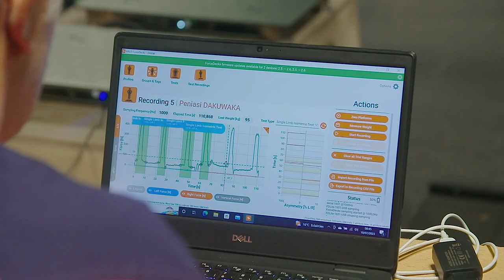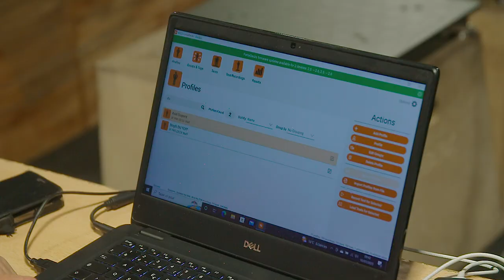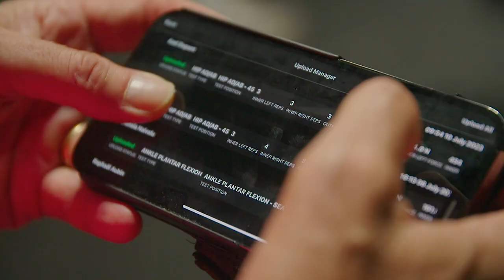Ce YOUTUBEUR défie le Stade Français Paris dans une prépa ÉNORME ! | Rugby Fit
Pour toute l'actualité World Rugby et le calendrier des competitions, visitez notre site officiel

Pour licencier des images de World Rugby, veuillez contacter IMG REPLAY ➡️